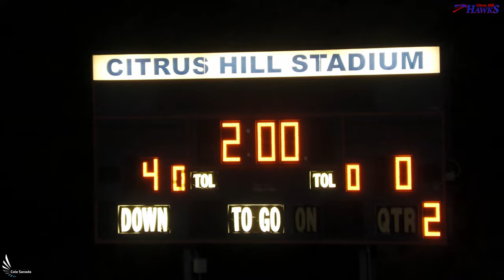4K Citrus Hill High School vs Perris High School Girls Varsity Soccer Senior Night 2022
Citrus Hill High School Girls Soccer Senior Night and Game Highlights 02-03-22